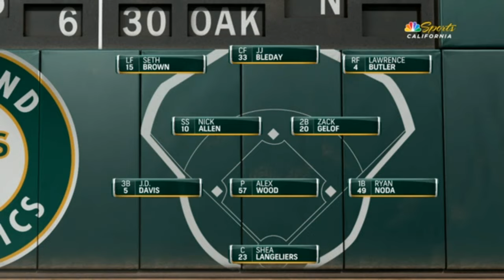Boston Red Sox vs Oakland Athletics [Highlights] OMG Red Sox Walk - Off inning 11th | Rock Red Sox 🤘